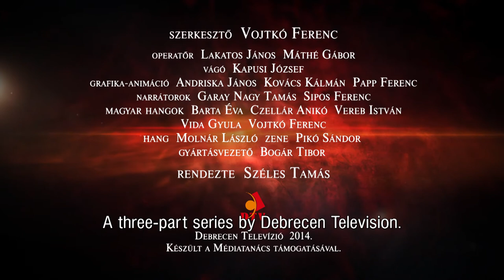Az Isten embere (Man of God) - trailer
Mindszenty bíboros Észak-Amerikában. A Debrecen Televízió 3 részes sorozatának trailere.
Cardinal Mindszenty in North America. A three-part series by Debrecen Television.